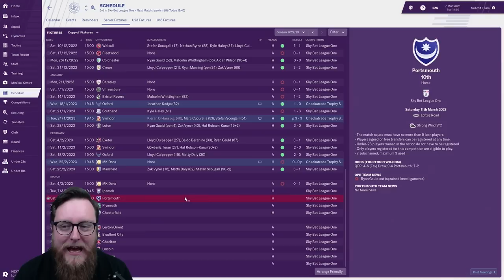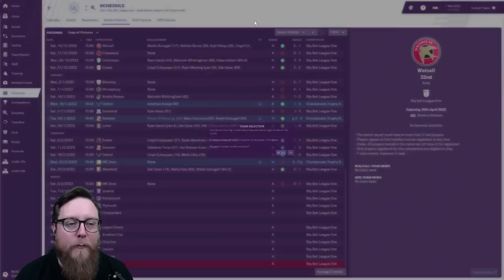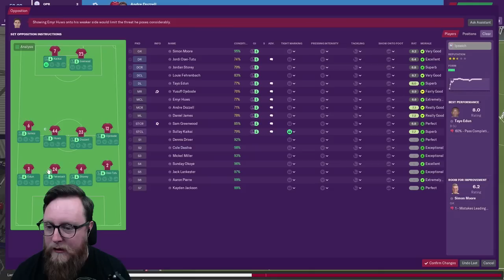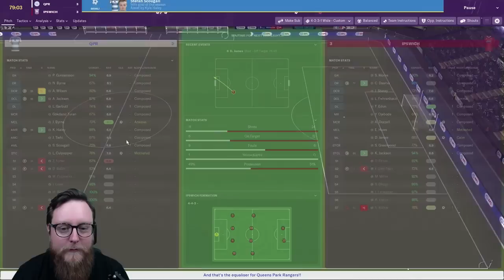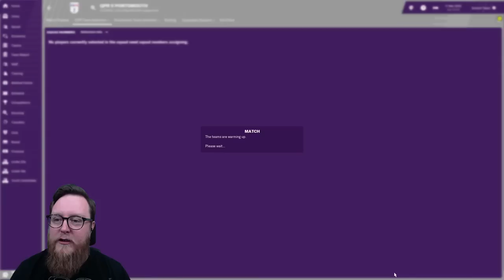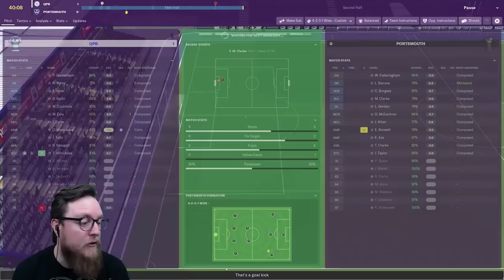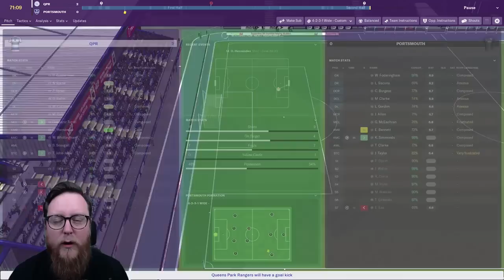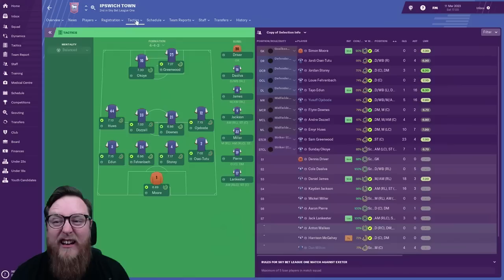FM19 Journeyman S5 Ep 11 | CAN WE PUSH UP? | LONDON JOURNEYMAN | Football Manager 2019 Let's Play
Welcome to this Football Manager 2019 Lets Play Journeyman as we rise through the ranks of English Football by sticking to only the clubs based in London.
We continue the journeyman with QPR.
Today we continue season 5 in the Sky Bet League 1 with games against Ipswich and Portsmouth